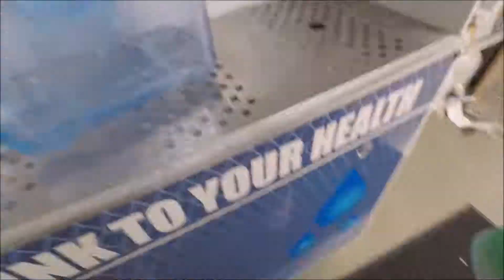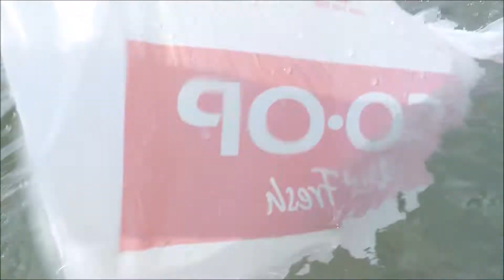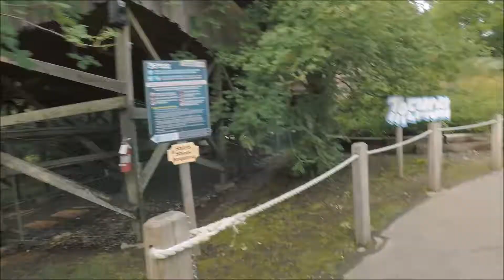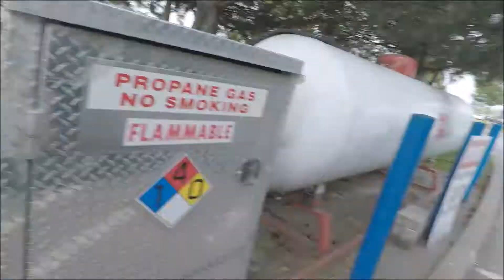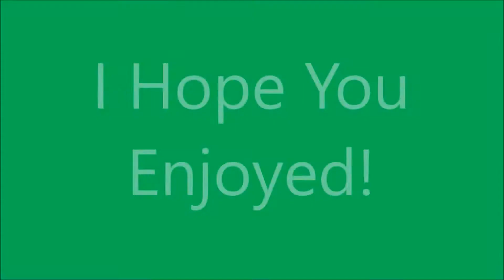Insane Idaho Adventure!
I never knew you could have so much fun in one place!
This past week we had a blast in Idaho!
We spent 3 days at Silverwood and went on all the scariest rides including panic plunge and aftershock. Then we spent a day on the lake Tubing, and filled the rest of the days by playing at some beaches!